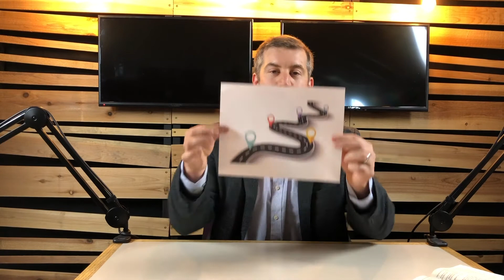November 21, 2021